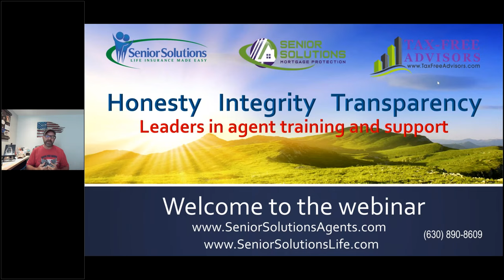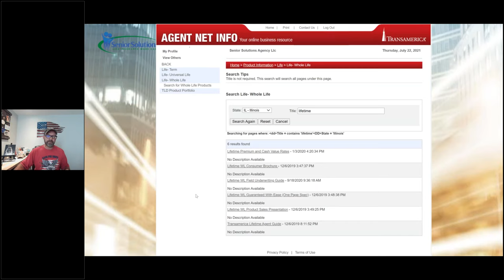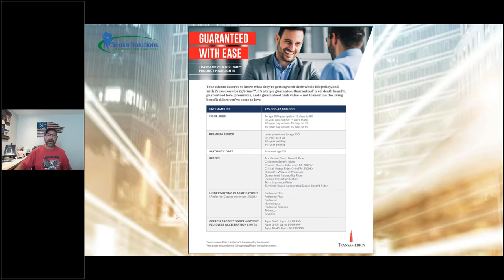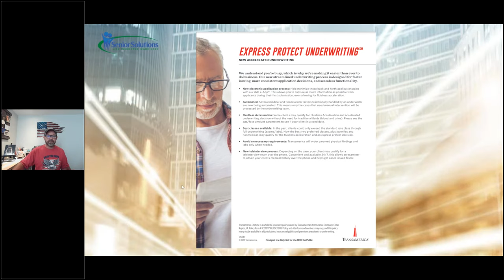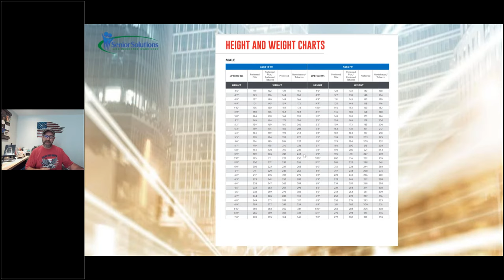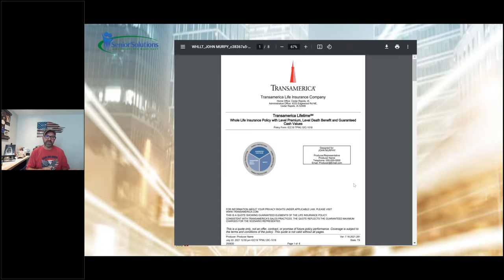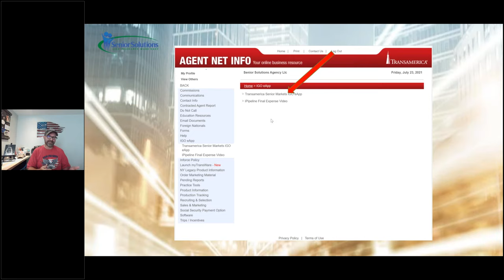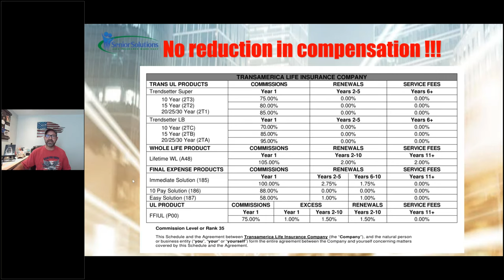Transamerica LifeTime Whole Life Product Training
Senior Solutions Agency Product Training